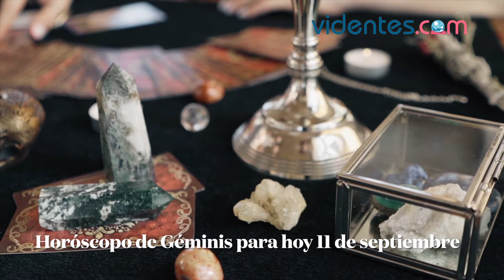HORÓSCOPO DIARIO 💥❣️🌔 GÉMINIS ♊️ SÁBADO, 11 DE SEPTIEMBRE DE 2021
Horóscopo de hoy, sábado 11 de Septiembre de 2021. El horóscopo para hoy: descubre tu futuro gracias a mi horóscopo diario para ti.